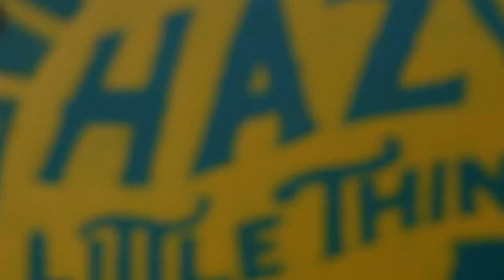GUAPDAD 4000 - Jam in the Van Full Concert (Live in Los Angeles, CA 2020)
Growing up in West Oakland provided Guapdad 4000 (born Akeem Hayes) with a vast treasure chest of invaluable inspiration, encouraging him early on in life to explore his innate talents as a multihyphenate creative and eager student of the game. Guapdad's profound sense of humor, paired with his aptitude for commanding attention, translated organically into his lighthearted freestyles and ignited his interest in developing his well-rounded capacities as a vocalist. While navigating an upbringing challenged by his both of parents being in and out of jail at oft overlapping time frames, Guapdad 4000 began operating out of a necessity to both survive and take care of his siblings and grandmother. Driven by his greater desire to rise above such calamitous circumstances, he turned to illicit means to make money, such as credit card fraud and petty theft, a path accented by ups and downs that later provided ample material for his original content. Guapdad called on his fans to choose the name for his debut, resulting in the selected title Dior Deposits. While his brand is grounded in individuality, the album doubles as a reflection of that, speaking to putting work in and investing in what it takes to be successful against all odds.

Set List
0:00
00:01:30 Trade Places With Them Jeans
00:05:11 Dolce & Gabbana Dalai Lama
00:09:36 Peanut Butter Pootie Tang
00:13:30 Gucci Pajamas
00:20:25 Iced Out Gold Chain
00:26:50 Prada Process
00:30:10 Deadly Assassination Summer Squad
00:34:40 Flossin
00:38:36 Greedy
00:43:22 Lil Scammer That Could
00:49:15 Throat Coat
00:51:45 Red Flags
00:54:20 Rolex Rockstar
00:57:20 Alpha
01:01:48 Costa Rica
01:03:50 Don't Hit Me Like That
01:06:40 Shameless
01:11:25 Wells Fargo
01:16:43 Stunt on Ghosts

*** Credits ***
Artist: Guapdad 4000
Mixing Engineer: Sean P Jones
Recording Engineer: Ethan Glaze
Post Production: Jack Higgins
Director of Photography: Jack Higgins